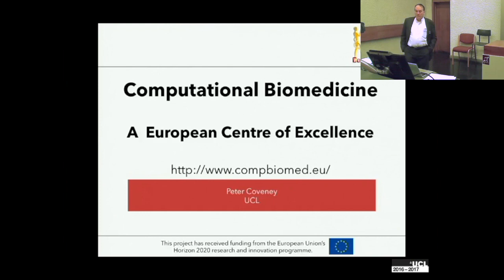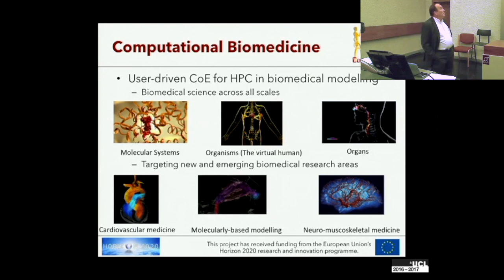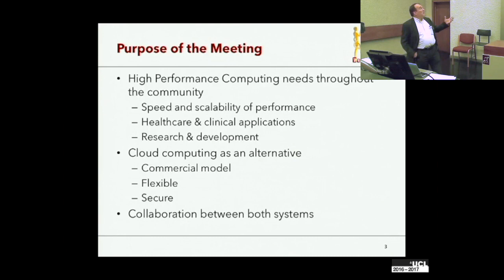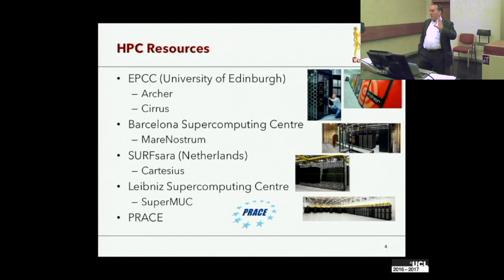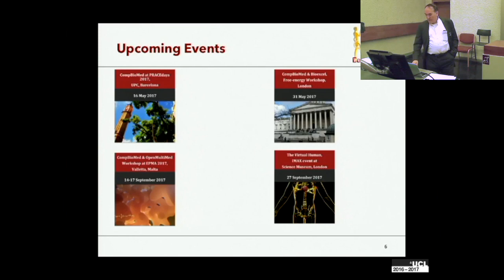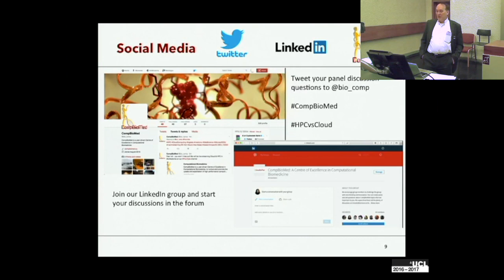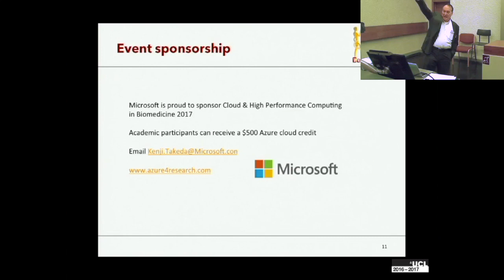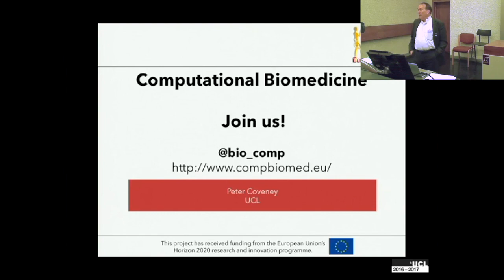Peter Coveney: Introduction to Cloud & HPC in Biomedicine